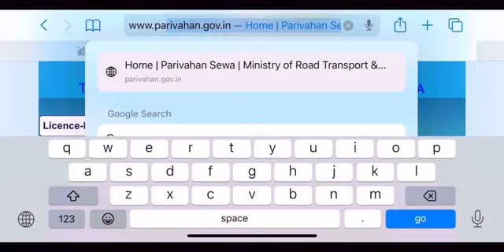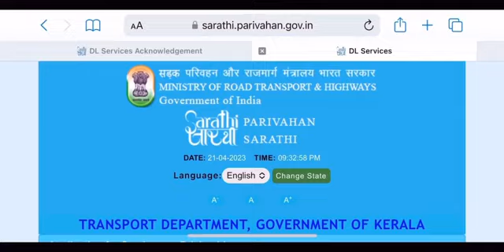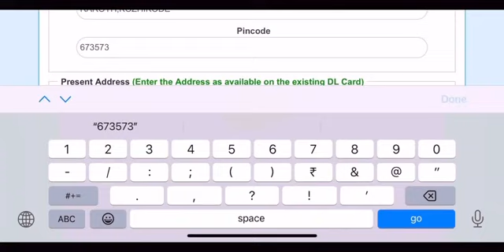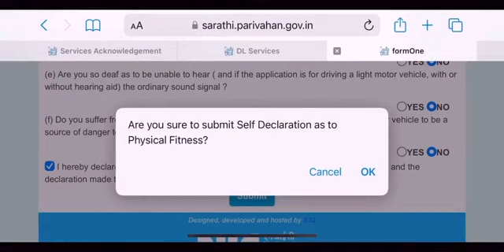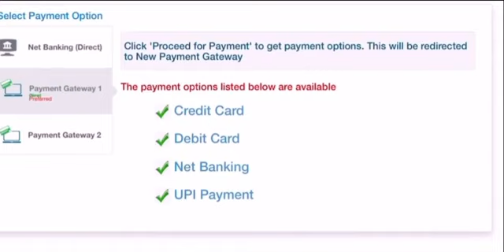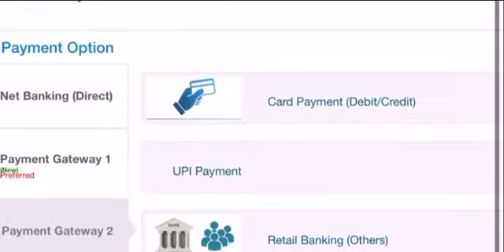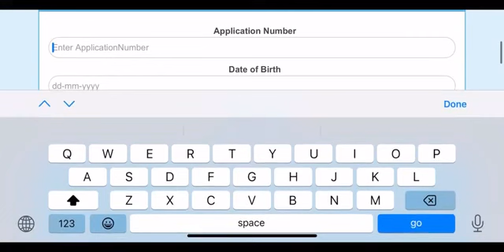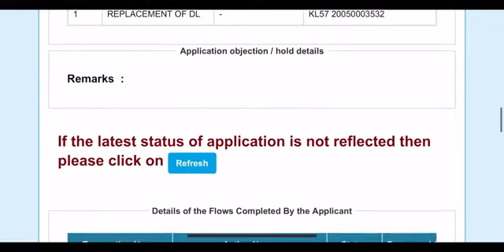How to apply for Smart Driving License || ഡ്രൈവിംഗ് ലൈസൻസ് എങ്ങിനെ കാർഡ് ആകാം II Kerala MVD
നിങ്ങൾക്കുമാകാം  സ്മാർട്ട് ലൈസൻസ്*

2) ഓൺലൈൻ സർവ്വീസസ്സിൽ ലൈസൻസ് റിലേറ്റഡ് സർവ്വീസ് ക്ലിക്ക് ചെയ്യുക
3) സ്റ്റേറ്റ് കേരള തെരഞ്ഞെടുത്ത് തുടരുക.
4) Replacement of DL എന്ന ഐക്കൺ ക്ലിക്ക് ചെയ്യുക
5) RTO സെലക്ട് ചെയ്ത് അപേക്ഷ ജനറേറ്റ് ചെയ്യുക.
6) കൈയ്യിലുള്ള ഒറിജിനൽ ലൈസൻസ് രണ്ടുവശവും വ്യക്തമായി സ്കാൻ ചെയ്ത് upload ചെയ്യുക.
7) നിർദ്ദിഷ്ട ഫീസ് അടച്ച് ഓൺലൈൻ അപേക്ഷ പൂർത്തീകരിക്കുക

നിങ്ങളുടെ PETG സ്മാർട്ട് കാർഡ് ലൈസൻസ് ദിവസങ്ങൾക്കകം ലൈസൻസിലെ അഡ്രസ്സിൽ ലഭിക്കുന്നതാണ്.

പ്രത്യേക ശ്രദ്ധയ്ക്ക് :- നിലവിൽ കൈയ്യിലുള്ള ഒറിജിനൽ ലൈസൻസുകൾ വ്യക്തമായി സ്കാൻ ചെയ്ത് upload ചെയ്യാൻ പ്രത്യേകം ശ്രദ്ധിക്കുക.

NextGen mParivahan app ലും ഈ സേവനം ലഭ്യമാണ്